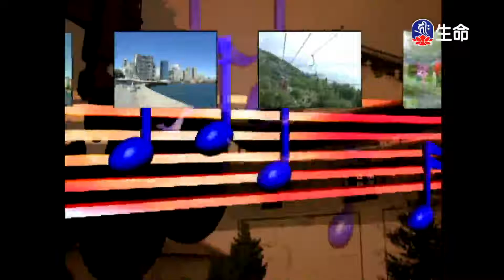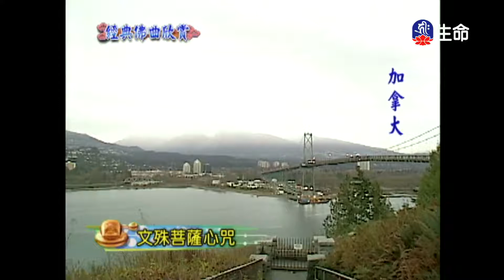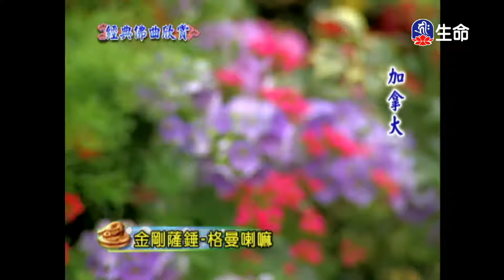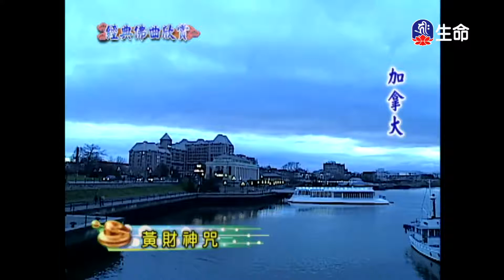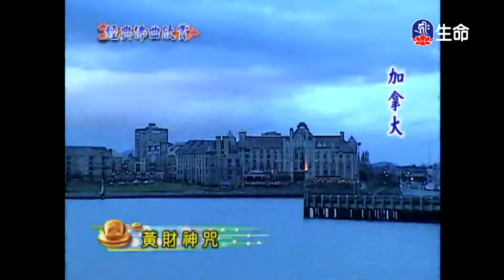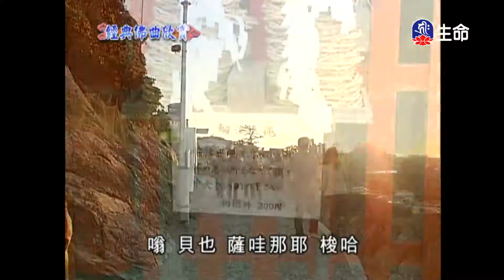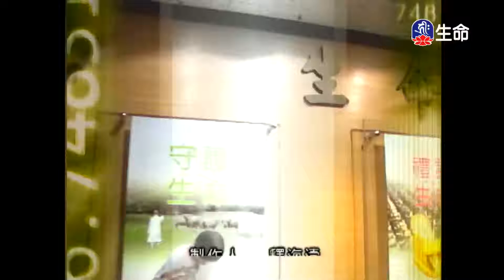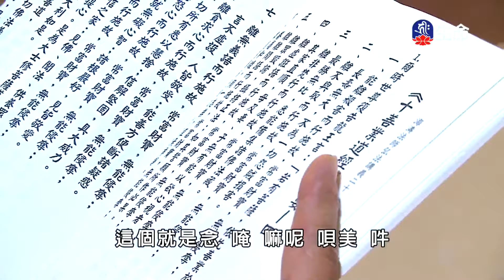經典佛曲(3)_經典佛曲_(lifetv_20211118_04:00)